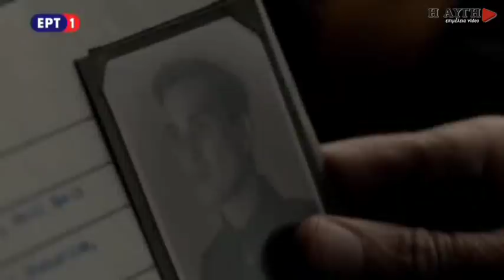Ολ. Γεροβασίλη για Novartis: Δεν υπάρχει ορφανό σκάνδαλο